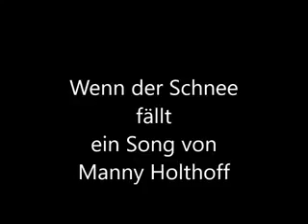Wenn der Schnee fällt x264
Ein Lied der Erdinnerung